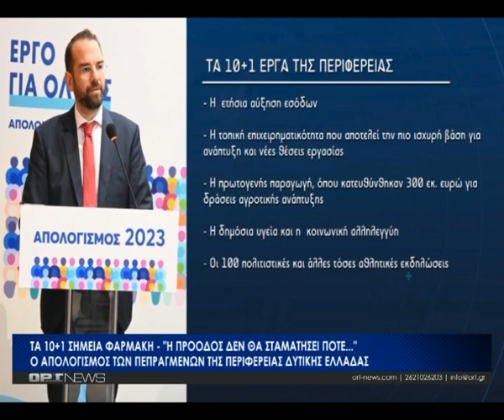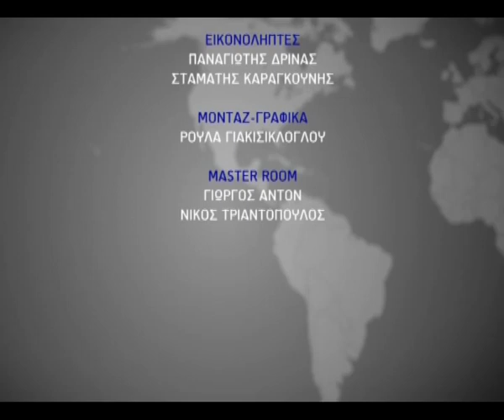Κεντρικό δελτίο - Πέμπτη 7 Μαρτίου 2024